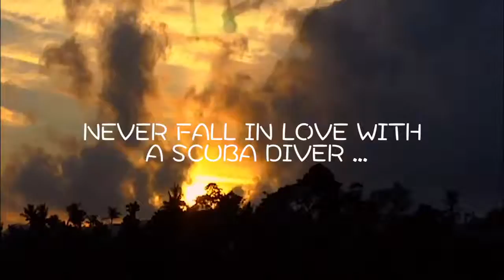Never Fall in Love with a Scuba Diver